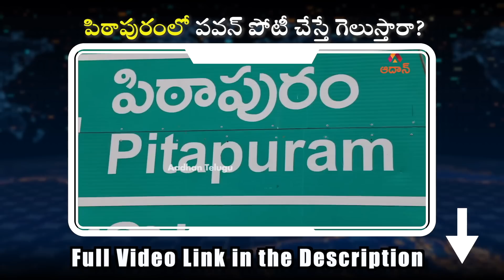ఏపీ మరో శ్రీలంకే - జగన్ కి వార్నింగ్.! | Central Warns Jagan Govt over Financial Situation